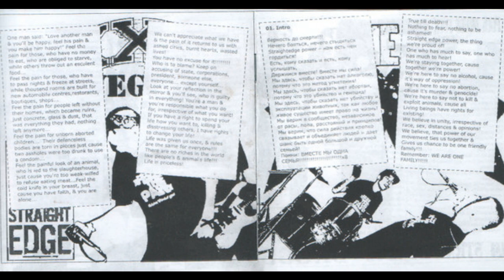xFeel The Painx – Novosibirsk Straight Edge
Where is Novosibirsk you might ask? Well I looked it up as I had no idea! Novosibirsk is a city in Siberia, southern Russia, bisected by the Ob River. As of the 2021 Census, it had a population of 1,633,595, making it the most populous city in Siberia and the third-most populous city in Russia. The city is located in southwestern Siberia, on the banks of the Ob River. It's a 43 hour drive east of Moscow. But only 12 hours away from Astana, Kazakhstan. Very niiice! Anyway, this band is from Novosibirsk. They put out this CD in 2008.

Tracklist:

1.  Intro
2.  Dont Forget (To Be Yourself)
3.  Guilt
4.  Live For This (Hatebreed cover)
5.  Your Way
6.  Abort Is A Murder
7.  Faith
8.  Straight Edge Hope
9.  Too Late (Antiglobalizator cover)
10.  Outro